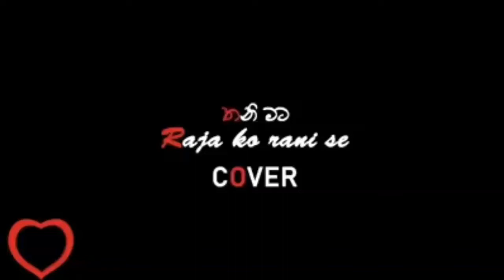උබ අපිව අඩවනවා බං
Cover song by udara ud